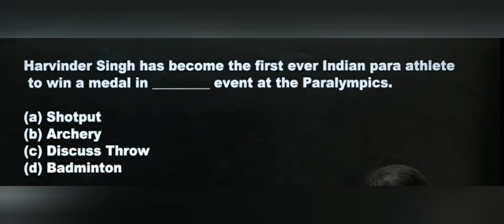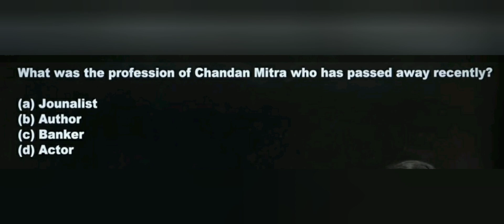4 September, 2021//Practice Bits For All Competitive Exams